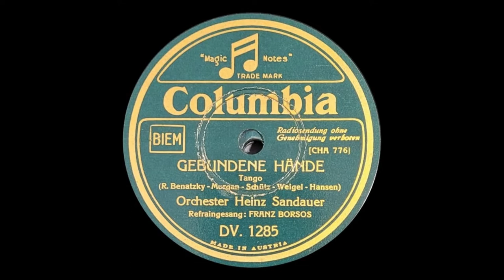Gebundene Hände - Orchester Heinz Sandauer + Franz Borsos - 1936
Original 78rpm record transferred via AT LP120XUSB turntable with AT VM 95SP cartridge and Magix Audio Cleaning Lab 2016